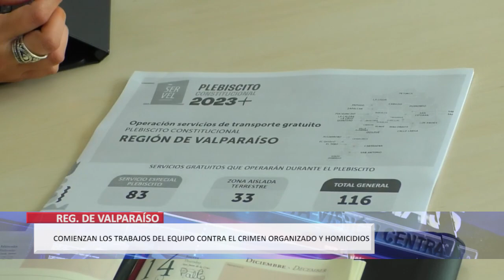Habrá 377 locales de votación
Autoridades coordinan medidas para que plebiscito de este domingo se realice con normalidad en la región.